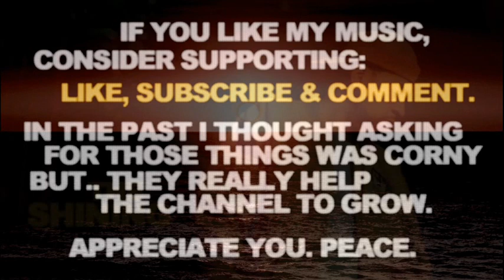Drumless Type Beat Roc Marciano Westside Gunn Type Beat 2022 Jazz "The Shining"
Drumless Type Beat Roc Marciano Westside Gunn Type Beat 2022 Jazz "The Shining". Smooth Chill Sample Hip Hop Type Instrumental. Peace.

If you liked this Drumless Type Beat Roc Marciano Westside Gunn Type Beat 2022 Jazz Instrumental - here's some more related videos from my channel:

Let me know in a comment section what type of tracks you wanna hear next and which ones out of my catalogue are your favorite so far. There's more Drumless Type Beat Roc Marciano Westside Gunn Type Beat 2022 Jazz Instrumental Smooth Chill Sample Hip Hop Type Instrumental type beats coming soon, you don't wanna miss them.

Drumless Type Beat Roc Marciano Westside Gunn Type Beat 2022 Jazz Instrumental